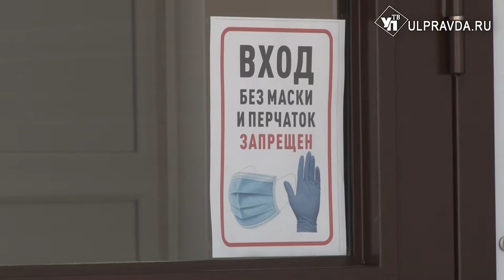В селе Краснополка Карсунского района построили новый медпункт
В Ульяновской области продолжается модернизация объектов первичного звена здравоохранения. Среди приоритетных направлений выделяется возведение новых модульных фельдшерско-акушерских пунктов. Так, в селе Краснополка Карсунского района открыли новенький ФАПа.